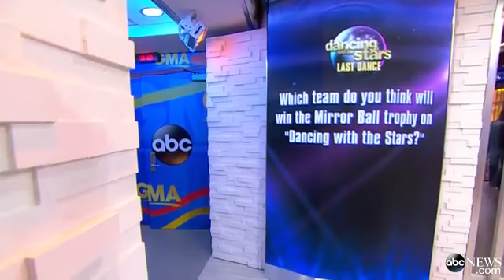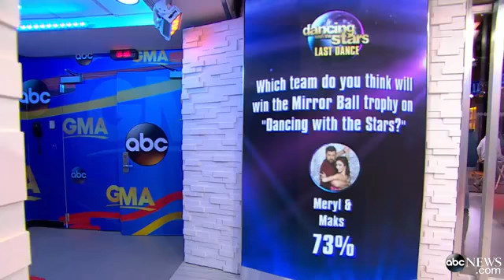James Maslow, Peta Murgatroyd Eliminated From `Dancing With the Stars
Dance partners join "GMA" to discuss their elimination and who they think will win on the season finale.